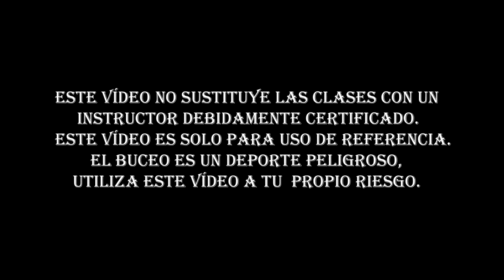Como agarrarse a un Carrete de Buceo